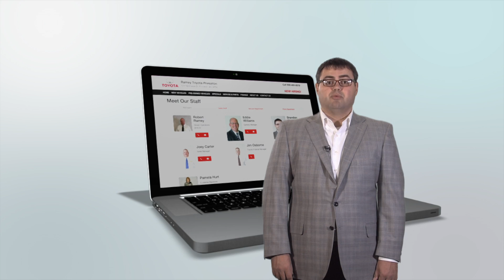RameyToyota.com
RAMEY TOYOTA

Ramey Toyota is the only Toyota dealer in the Princeton, WV area.  From rugged 4x4 Tundras to the classic Camry and everything in between, Ramey has a full selection of Toyota models.  We also offer a full line service and parts department open Monday – Friday 8AM to 5PM.  We offer early drop-off and shuttle service for all your service needs or wait in our comfortable waiting room with snacks, television, and WIFI.  Our sales staff is knowledgeable and fully trained to make your shopping experience the best and get you into the car of your dreams.  Check out our full line-up at rameytoyota.com and come see us today!